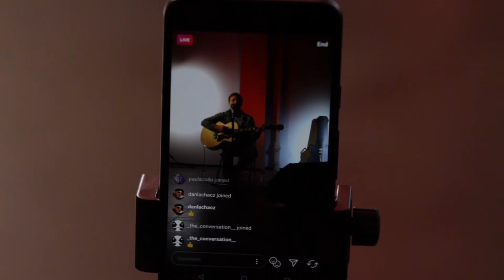Matt Miller - Long Island Music Spotlight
Long Island Music Spotlight is a video podcast where we highlight Long Island Musicians.

Click the link below to donate to the podcast you'll get the audio from the session, and you'll be supporting more podcasts to come:

Presented by
The Patchogue Arts Council (501c3)

Produced by
Kevin Wieser of Blue Owl Art

Ryan D’Amico